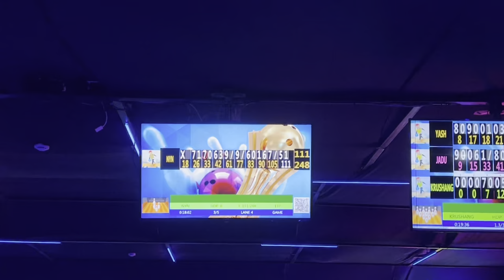શોભા સાથે ગયા આજે ખરીદી કરવા 😍| ગરમી મા બરફ ની ડીશ ( icedish ) ખાવાની અલગજ મજા છે. | Nyn Vlogs